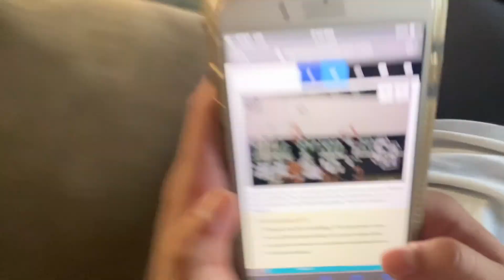car + hiking vlog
vlogged my school day online plus some footage from my hike.